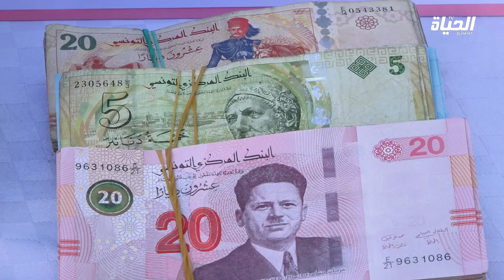الجزائر العاصمة: الأمن يحجز 194 كلغ من القنب الهندي بالرويبة